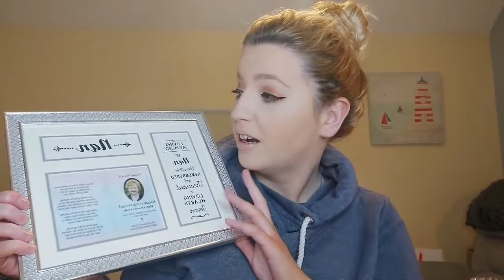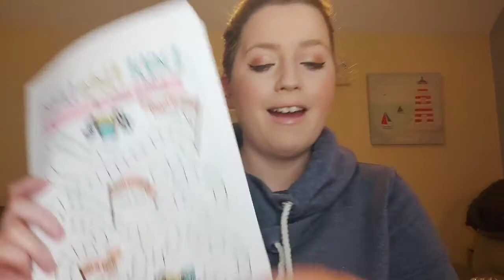January No Spend Review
I am so excited to share my channel with you! This week I am sharing with you my first no spend month review of the year.

To find out more about the fitness programme - Amanda Louise K

*ETSY STORE - WOOLLY PIGS

ABOUT ME!
My name is Linda and I have had my blog for seven years. I created this channel so I could share all my passions with through video as well as through my blog.

I also have an Etsy store - Woolly Pigs Here I sell handmade knitted items which are all created personally by me!